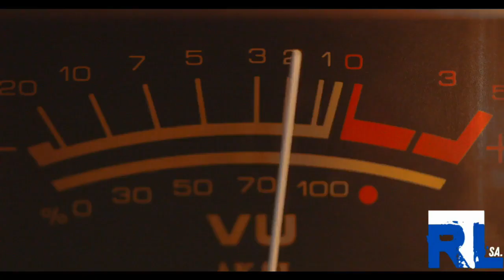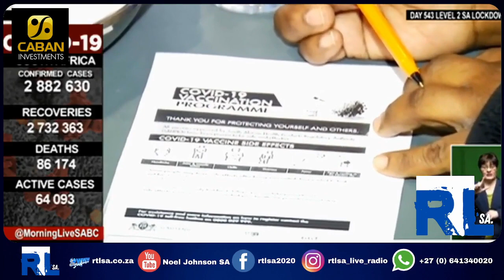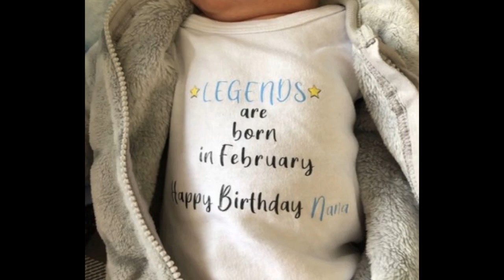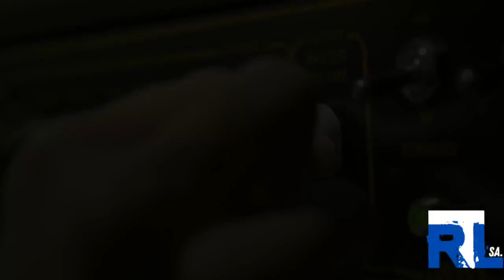RTL SA Live Show - 20 September - Monday Madness ft. Eddie Kramer